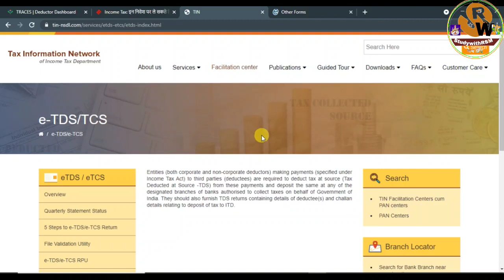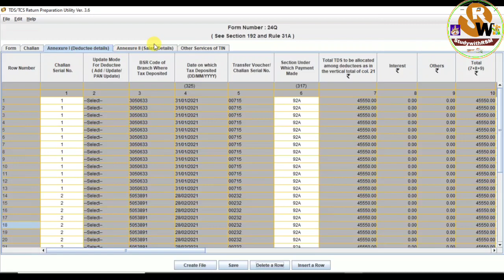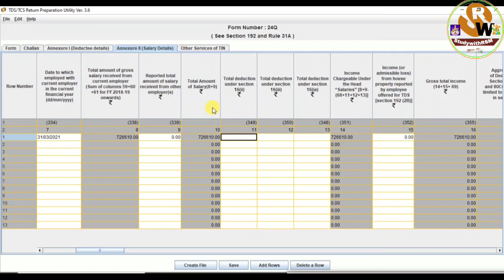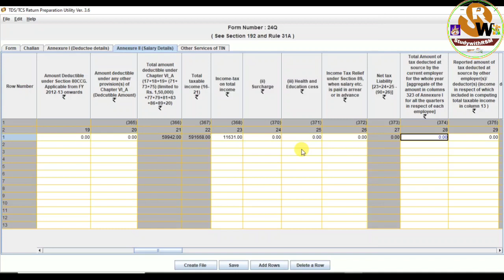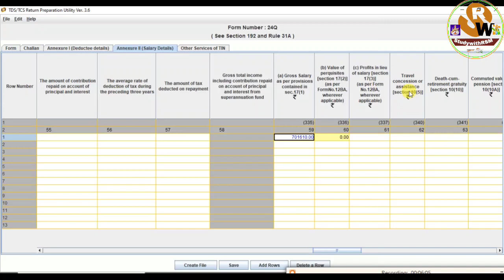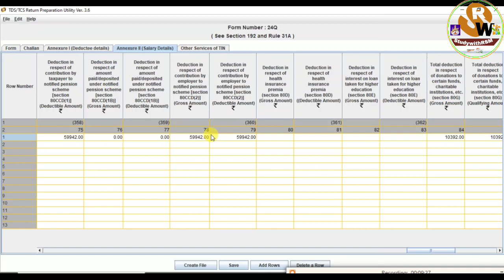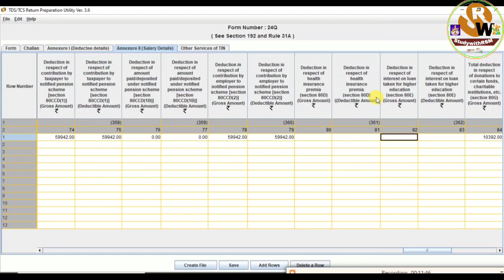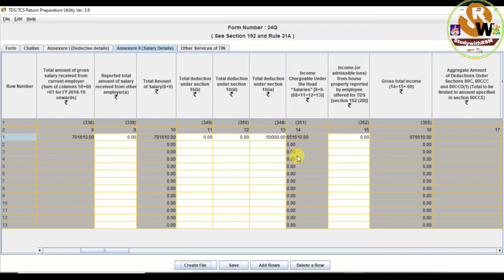TDS_Return Q4_prepare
incometax_calculation # fy_2020_21 Calculate in 1 minute excel_heeralal_jat_hansraj with these software
shaladarpan ICT_Lab_status_entry Keep these things in mind while filling up, watch the video first
shaladarpan TAF Aadhaar, mobile and email not verified. Solution to all problems in one video
shaladarpan TAF Solve all the problems faced in filling the teacher evaluation form. # TAF2021

NMMS_Exam राष्ट्रीय मीन्स कम मेरिट स्कोलरशीप # apply_form कक्षा 8 वीं छात्रवृत्ति 12000 / - प्रति वर्ष के लिए
अधिक जानकारी के लिए नीचे दिए लिंक पर जाये।
नमस्ते!
📝📝आपका पसंदीदा यूट्यूब चैनल एवं वैबसाइट आपके लिए सदैव नि:स्वार्थ भाव से आपको कुछ नया सीखने के लिए अपडेट रखते है। studywithrsm.com

📝☝️सभी Income tax गणना software यहाँ पर ☝️
📝करें आसानी से बस 5 मिनट में गणना वित्तीय वर्ष 2020-21 AY 2021-22 ☝️
📝एक्सेल गुरु श्री हीरालाल जाट, ⚡CP Curmi sir ⚡ctor. in ⚡सहित सभी साथियों द्वारा तैयार एक ही मंच पर ☝️
इसी क्रम में आपकी सबकी मांग पर एक Employer या DDO'S द्वारा बिना C. A. के खुद Q1 to Q4 कैसे भरने है, सीखिए और दुसरों को सीखाने के लिए फार्वड कर दीजिए, ताकि स्कूल के लिए एक धनराशि बचाकर अन्य विकास करवा सके, नीचे दिए गये  विडियो देखिए। 📝📝
3️⃣ TDS Return prepare और अपलोड कैसे करें 4️⃣TDS Return error correction conso file कैसे करें

📝📝अगर आपको कोई शंका रहती है, तो विडियो में comment कर बताये या सुझाव देवें।
Never forget share this post~Rश्याम मेहरा HM GSS RAJAS🔥☝️

हमारे से जुड़ने के लिए निम्न लिंक पर क्लिक करें।Our touching points
5. Our WhatsApp no.
6. Our paytm no.  For humanity help, you can do